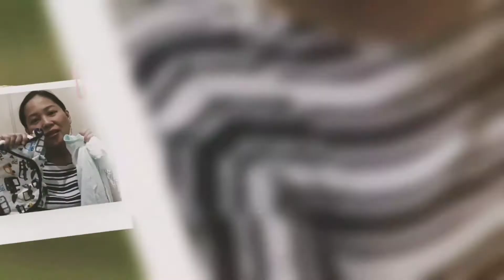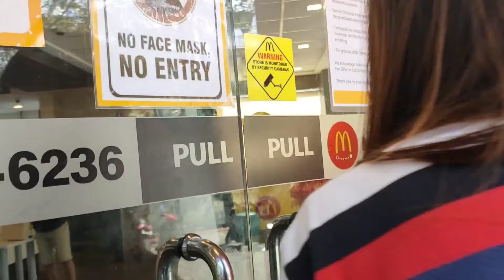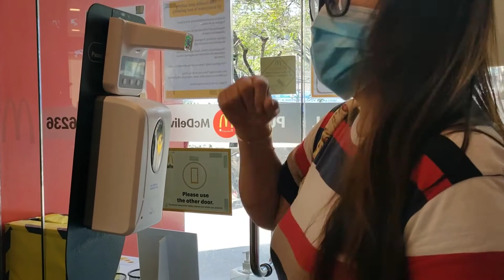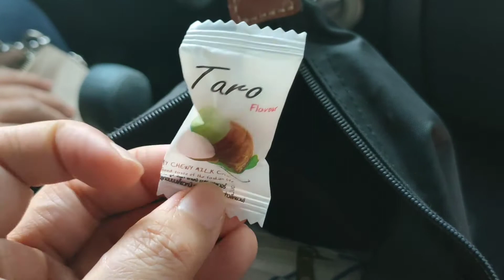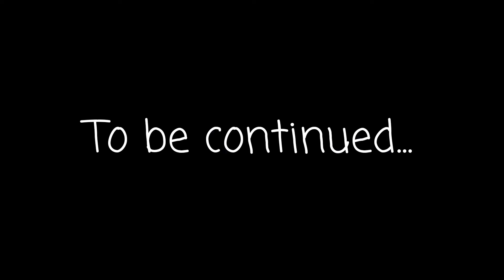Epekto Sa Pandemic | Dugay Na Wala Magkita ft. Jen and Sherlyn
I met with my friends from Law school for a Christmas lunch and we had so much fun as we reminisced the fun, difficulties, and hardships we went through.

Are you planning to enroll in Law school? Yes, why not?